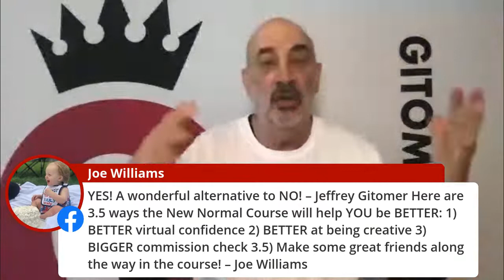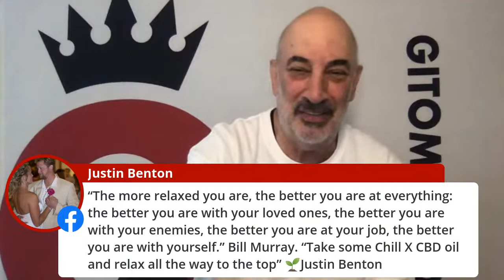Relaxed Productivity - how does it work?